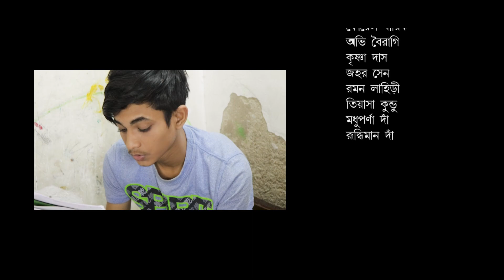ASHROY Part - 2 || আশ্রয় - A Shelter || শিক্ষামূলক মুভি - চলো পড়াশোনা করা করি।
আশ্রয়  - A Shelter ||
Tittle : Ashroy
Presentation- Jasmine Production
Written , Edited, Produced & directed by Arman Khan

Key cast:-
Mukti Sarkar
Abhi Boiragi
Surja Gosh
Triyasa Kundu
Koyel Barik
Krishna Das
Anita Gupta
Jahar Sen
Madhuparna Da
Riddhiman Da
Raman Lahiri